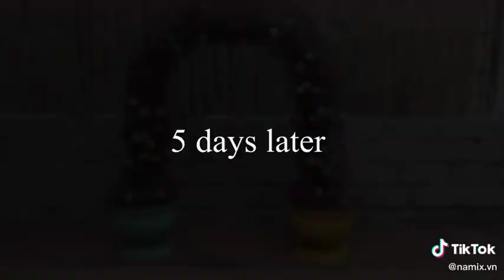Cổng hoa 10 giờ